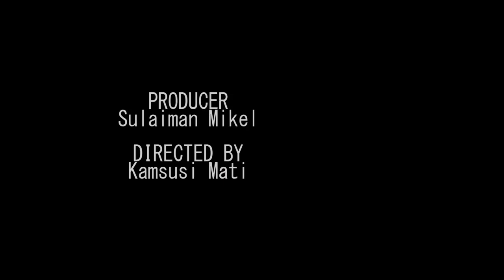(Dariya Dole) Makauniyar Soyayyar Tage Da Budurwa Kalli Kaci Dariya